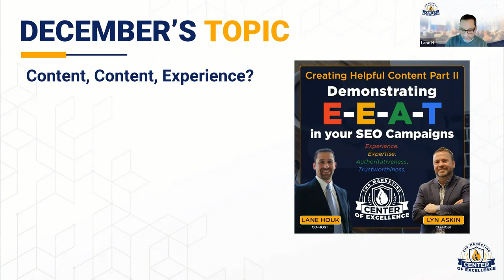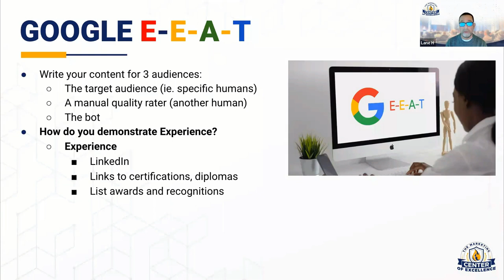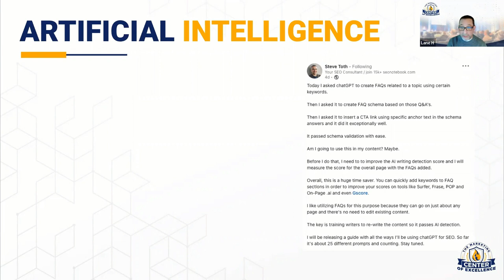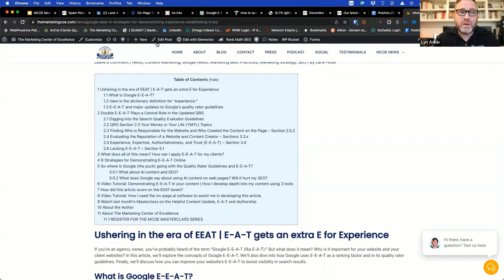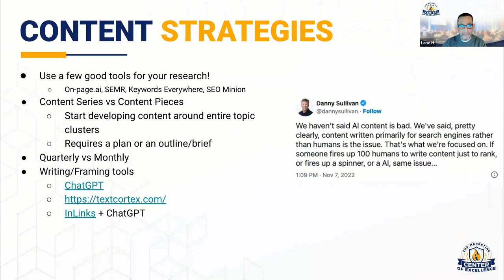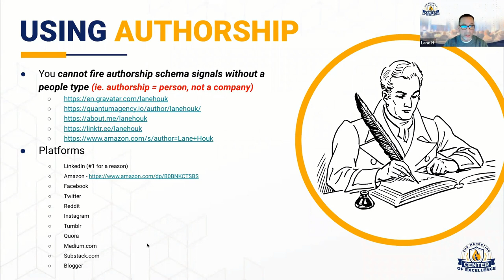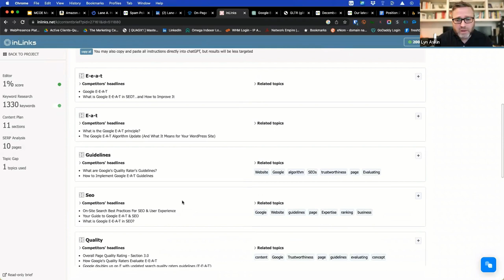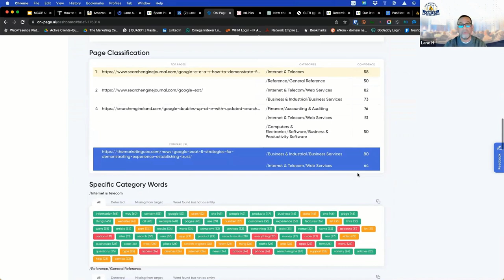December MCOE Masterclass | Creating Helpful Content Part 2 | The Marketing Center of Excellence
Content, Content, Experience?

Quick Agenda Overview:
** Recap of the recent Google updates
** E-E-A-T - Experience, Expertise, Authority, Trust
** Structural Shift(s) happening…
** Google spam link update
** Implementing Authorship in your strategy
** Live Demos - InLinks, On-page.ai and ChatGPT

Google E-E-A-T | Creating Killer People-First Content | Part 2

Lane Houk and Lyn Askin discuss the latest changes to the Google Quality Rater guidelines with the addition of E:Experience to E-E-A-T and what this really means. We discussed AI tools and content and what the different opportunities and issues are surrounding AI content. We also conducted a live demo of the ChatGPT tool combined with InLinks and OnPage.ai

Amazon Music